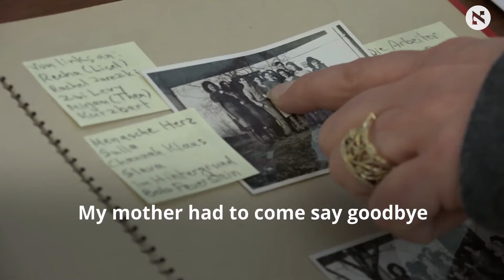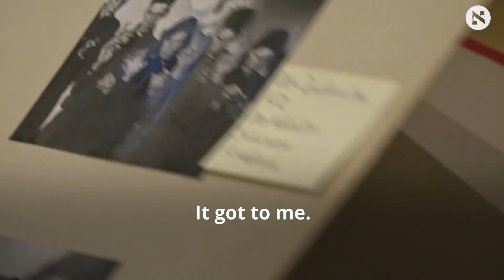Sitting out the Holocaust in a toy factory